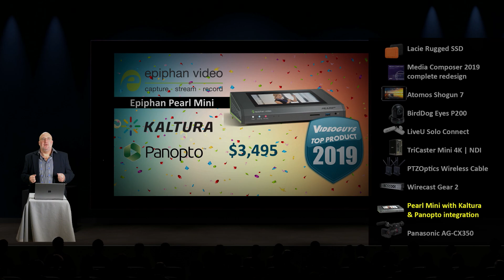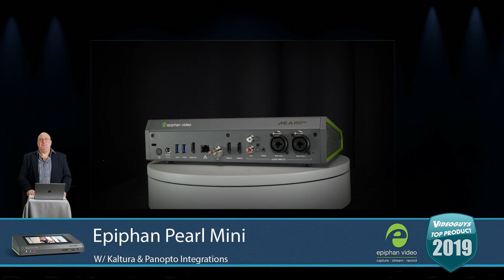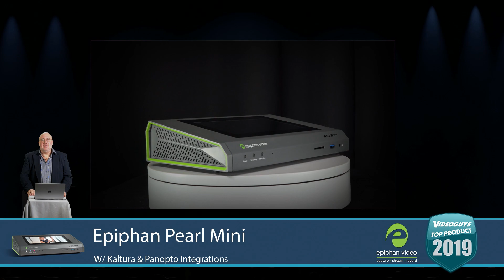Epiphan Pearl Mini W/ Kaltura & Panopto Integrations | Videoguys Top Products 2019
We know the Epiphan Pearl Mini was on the list last year and we originally disqualified it from being named again but we simply could not ignore the fact that Epiphan opened this product up to an even larger audience with support for Kaltura and Panopto Video Asset Management Systems for Education. If you’re looking for a live video production system that integrates with these popular content management systems than the Epiphan Pearl Mini is the perfect choice. Full API integrations provide an effortless lecture capture and enterprise communication setup experience. Simply register Pearl Mini with your CMS to start using it as a video encoder, video streaming, video recorder and video playback device. All can be scheduled, multi-camera VOD events, ad hoc events, and webcasting without complicated programming.